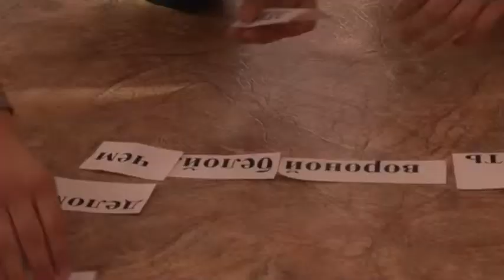«Волонтер года» и «Лучший волонтерский отряд»